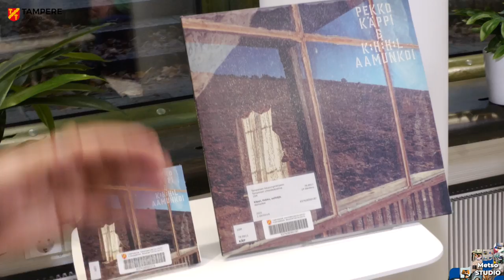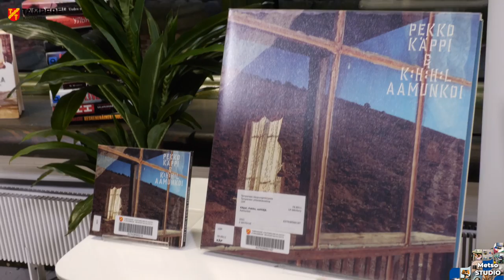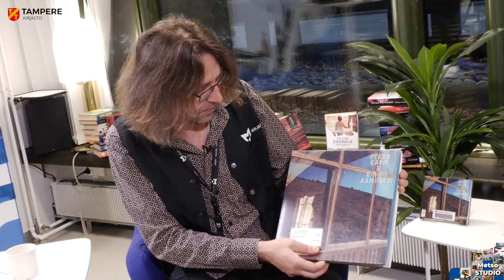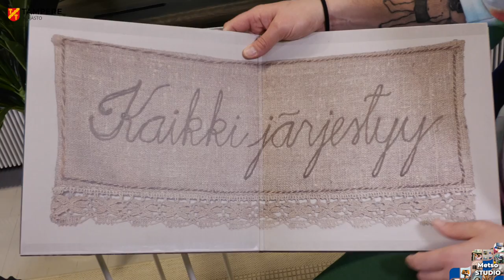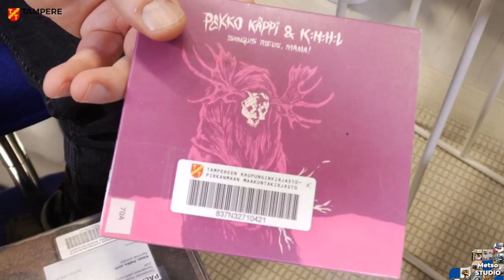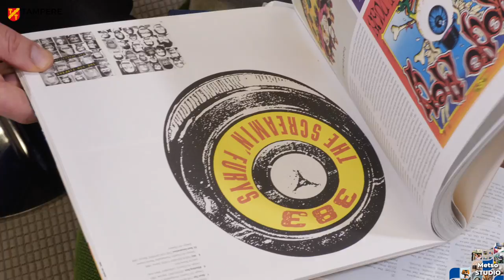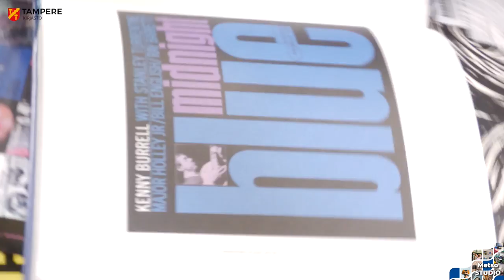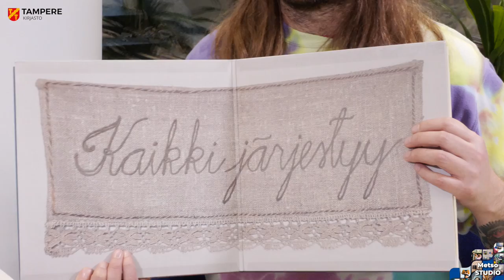Pekko Käppi ja vinyylien taika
Pekko Käppi & K:H:H:L julkaisi yhtyeen neljännen levyn Aamunkoi syyskuussa 2021. Levy on julkaistu tuplavinyylinä, cd-levynä ja suoratoistopalveluissa. Kirjastonhoitaja Juhani Koivisto keskustelee Pekon kanssa vinyylilevyjen kansista, erilaisten julkaisuformaattien eroista ja muista asiaan liittyvistä jutuista.